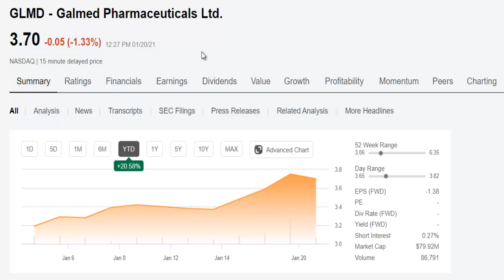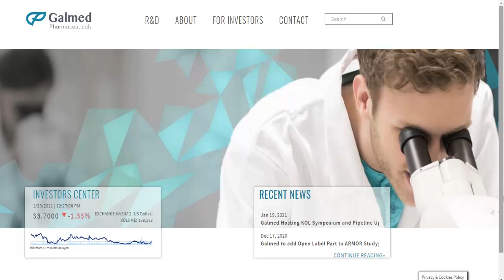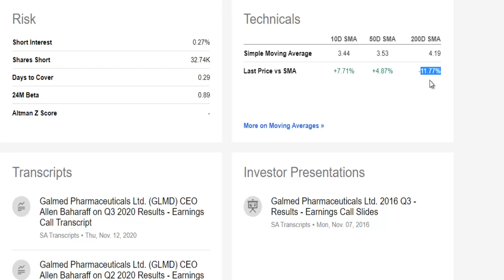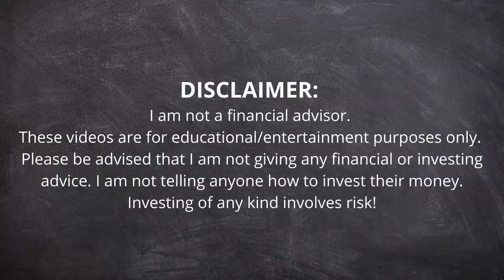Galmed Pharmaceuticals (GLMD) Stock Forecast | Price Target with 430% Upside Potential in 2021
Galmed Pharmaceuticals (GLMD) Stock Forecast - Price Target with 430% Upside Potential in 2021 | This video is about Galmed Pharmaceuticals (ticker: GLMD), a clinical-stage biopharmaceutical company for liver, metabolic and inflammatory diseases.

This pharma company from Israel is developing Aramchol, an oral therapy, which is in Phase III pivotal study for the treatment of non-alcoholic steatohepatitis (NASH) and also Amilo-5MER for chronic inflammatory disorders, which first human study is set to initiate in the first quarter of 2021.